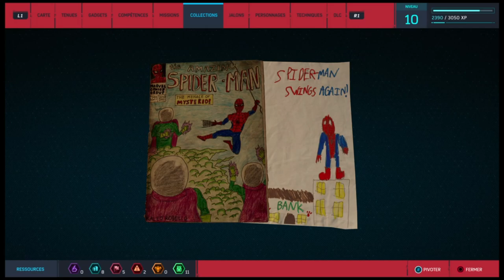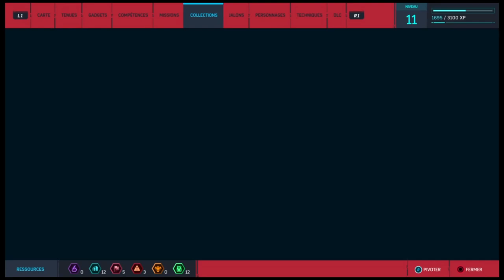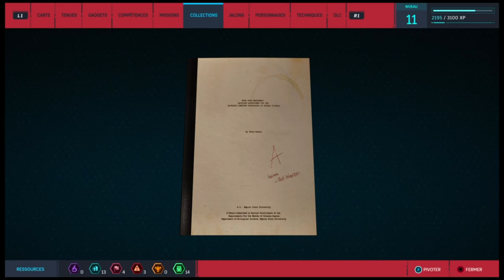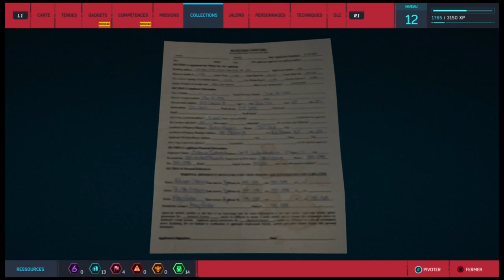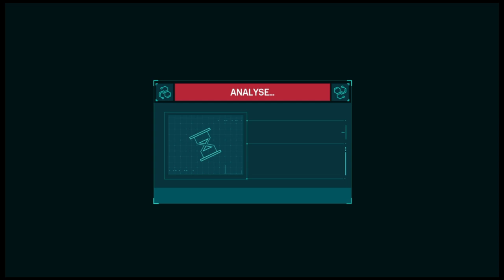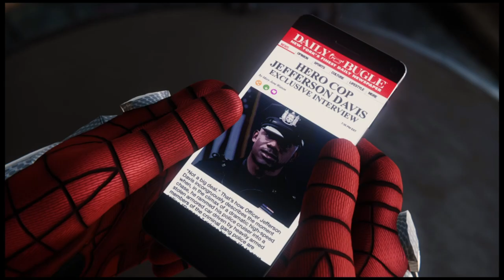Spider Man partie 2